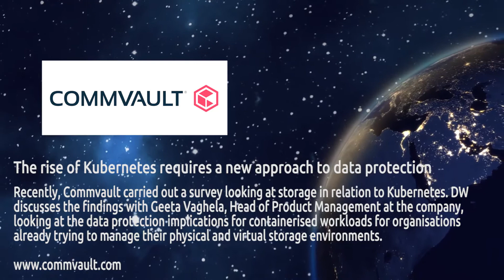Commvault - The rise of Kubernetes requires a new approach to data protection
Recently, Commvault carried out a survey looking at storage in relation to Kubernetes. DW discusses the findings with Geeta Vaghela, Head of Product Management at the company, looking at the data protection implications for containerised workloads for organisations already trying to manager their physical and virtual storage environments.